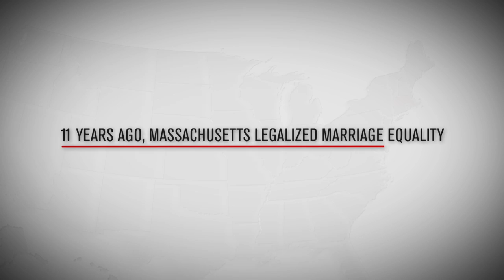Marriage Equality: On the Verge of Making History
On April 28, the U.S. Supreme Court will hear oral arguments as they prepare to decide whether the U.S. Constitution allows for states to discriminate against same-sex couples by denying them the right to marry or refusing to recognize their marriages performed in jurisdictions where they are legal.

through the remainder of the month as we lead up to oral arguments on April 28, because love can’t wait.